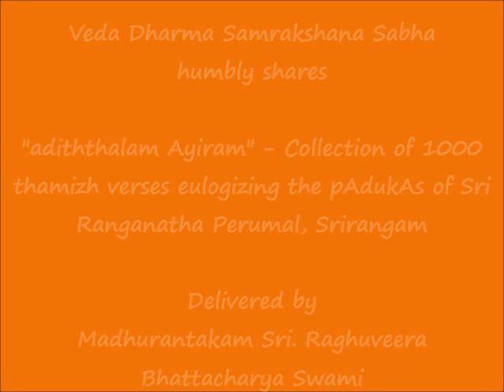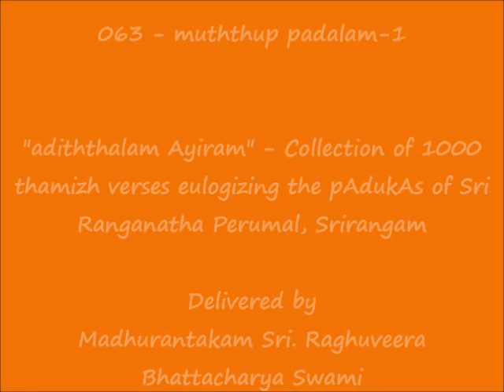063 - முத்துப் படலம்-1 (muththup padalam-1) - அடித்தலம் ஆயிரம் (adiththalam Ayiram)